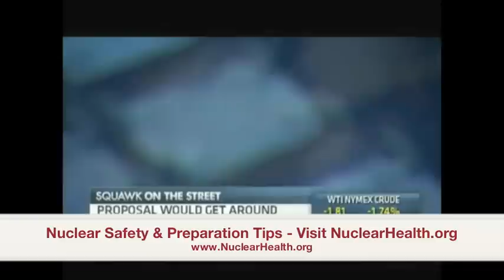California to build new Nuclear Power Plant - Growing Concerns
Nuclear Health - Radiation Preparation and Safety Radiation pills, detectors, emergency kits